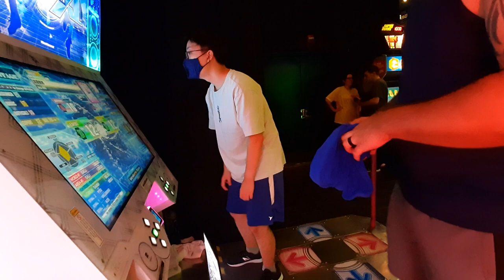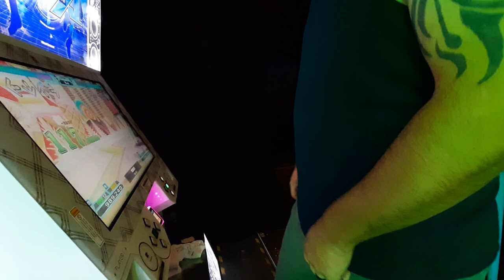[DDR] osu anime ayayaya song expert 12 single w/gentu